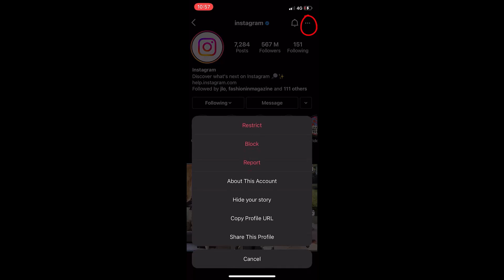How to Report Intimate Image Abuse to Instagram (iOS)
Learn how to report an Instagram account or post if your intimate images or videos were shared on Instagram without your consent. If someone shares intimate images or videos of you without your consent, the consequences can be devastating. ‘Intimate Images Shared without my Consent’ is a webinar recording hosted by Safe Ireland's Claire Kearney and Trend Micro's Avril Ronan who discuss everything that you need to know to prevent, report and stop the sharing of intimate images and videos without your consent. If you originally consented to intimate images or videos being taken but now you no longer consent, the law still protects you. Avril and Claire also discuss the law and how you are protected. Be informed, know your rights and know what to do
Your personal safety is of utmost importance. Any changes that you make to your devices and online accounts, please do so; only if it’s safe. If you would like to talk in confidence and maybe avail of Safe Irelands further supports and services, please